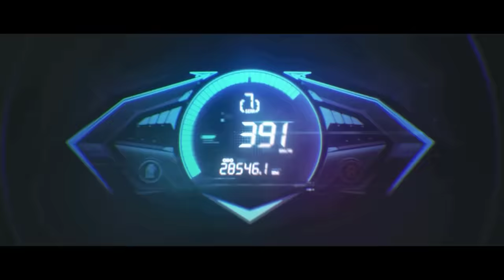CAN I BEAT A POKÉMON PLATINUM HARDCORE NUZLOCKE WITH ONLY ROCK TYPES!? (Pokémon Challenge)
Your next adventure awaits on Honkai Impact 3rd V6.5 update —check it out here and try new weapons, stigmatas, outfits and new events! ALSO use code [NEWCHAP] to get 30 Crystals, 2888 Asterites and 1 Character Trial Card for free

The Rock type has a TON of common weaknesses, and has always been looked down upon for that reason. But, with a really cool variety of them in Pokemon Platinum, can we make the best of what we've got and use them to beat the game's hardest challenge?

We've done some hard Pokemon challenges in the past, but usually they were a solo Pokemon challenge run. What if we still did a really difficult challenge... but with a full team using hardcore nuzlocke rules, and with only one type? Today we find out: can I beat a Pokemon Platinum Hardcore Nuzlocke with only Rock types? No items and no overleveling!